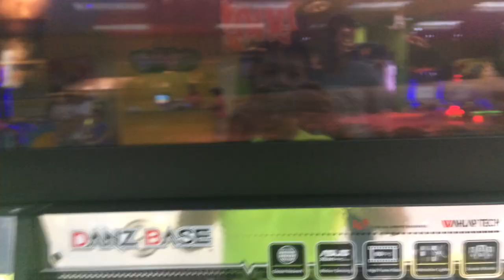LIHO ken G ft. TY & HuangFu Danzbase Hard Sensor 5*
channel Youtube ku yang lain
NETSLUMP(Danzbase),
 RYANRICKYW (Gaming .DIALY LIFE VLOG ETC)
/ RVN Fitness (FITNESS)